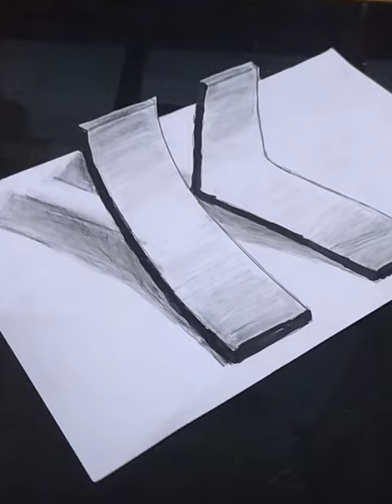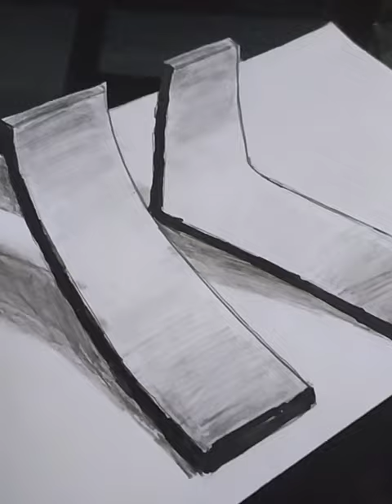how to draw A 3D letter K with pencil#3ddrawing souravjoshivlogs ANJULA 🌹♥️🎀🎊